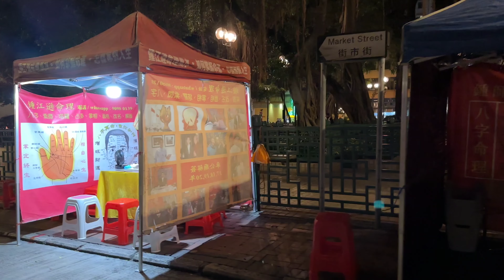Hello Hong Kong | Budget Tour & Things to Do